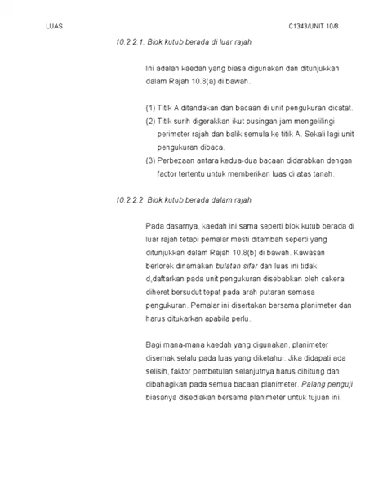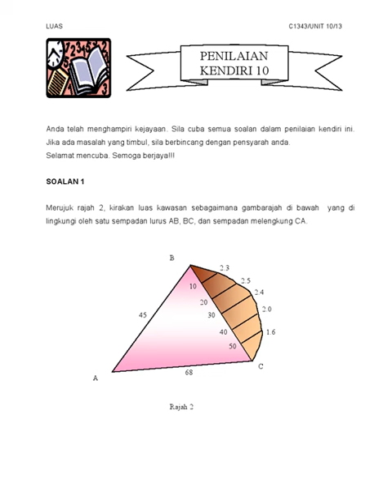C1343 Ukur Kejuruteraan 1 UNIT10